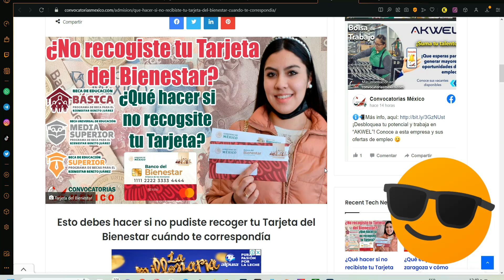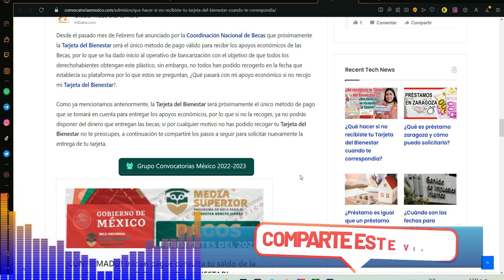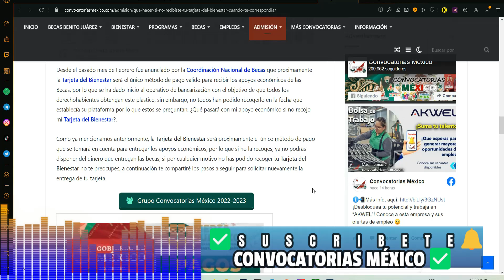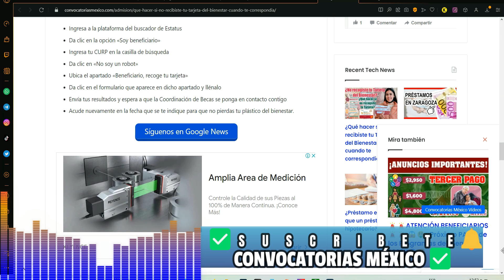🔴 ATENCIÓN 💳 NO ACUDISTE POR TU TARJETA BIENESTAR ⚠️ ¿Qué hacer si no recibiste tu Tarjeta? 😱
✅ ATENCIÓN ESTUDIANTES ⚠️ checa lo siguiente ¿Qué hacer si no recibiste tu Tarjeta del Bienestar cuando te correspondía? 💳

¿Eres un beneficiario de las Becas Benito Juárez y no pudiste recoger tu Tarjeta del Bienestar cuando te correspondía?, entonces la siguiente información será de tu interés ya que te compartiré lo que debes hacer para no perder tu plástico.

Desde el pasado mes de Febrero fué anunciado por la Coordinación Nacional de Becas que próximamente la Tarjeta del Bienestar será el único método de pago válido para recibir los apoyos económicos de las Becas, por lo que se ha dado inicio al operativo de bancarización con el objetivo de que todos los derechohabientes obtengan este plástico, sin embargo, no todos han podido recogerlo en la fecha que establecía su plataforma por lo que estos se preguntan, ¿Qué pasará con mi apoyo económico si no recojo mi Tarjeta del Bienestar?.

Como ya mencionamos anteriormente, la Tarjeta del Bienestar será próximamente el único método de pago que se tomará en cuenta para entregar los apoyos económicos, por lo que si no la recoges, ya no podrás disponer del dinero que entregan las becas; si por cualquier motivo no has podido recoger tu Tarjeta del Bienestar no te preocupes, a continuación te compartiré los pasos a seguir para solicitar nuevamente la entrega de tu tarjeta.

Ingresa a la plataforma del buscador de Estatus
Da clic en la opción «Soy beneficiario»
Ingresa tu CURP en la casilla de búsqueda
Da clic en «No soy un robot»
Ubica el apartado «Beneficiario, recoge tu tarjeta»
Da clic en el formulario que aparece en dicho apartado y llénalo
Envía tus resultados y espera a que la Coordinación de Becas se ponga en contacto contigo
Acude nuevamente en la fecha que se te indique para que no pierdas tu plástico del bienestar.